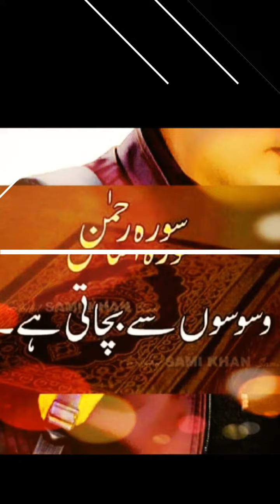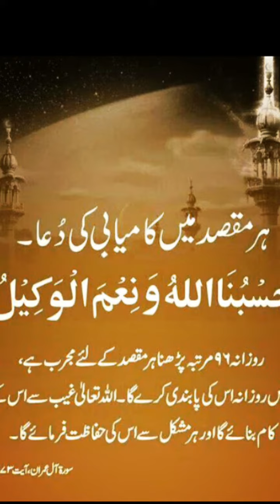Success for human through The Holy Quran .... different surat give help in life. ..